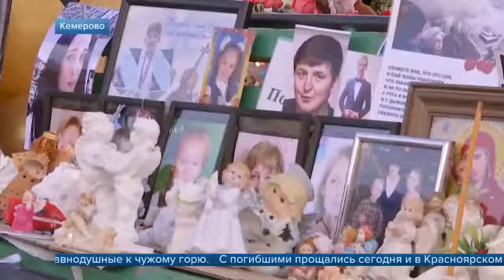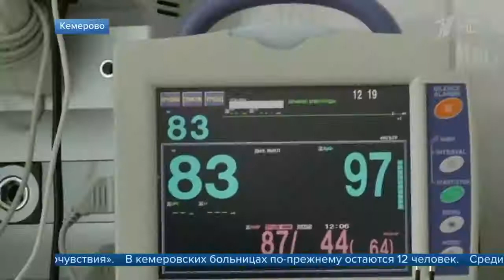Три человека, которые числились пропавшими без вести после пожара в Кемерово, найдены живыми